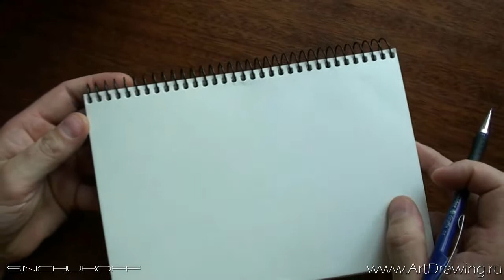Набросок львенка карандашом